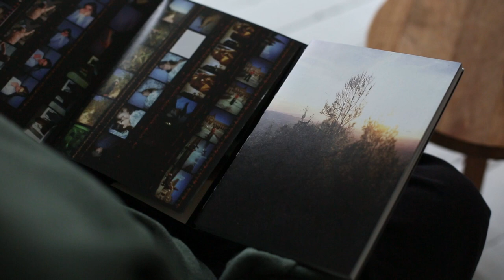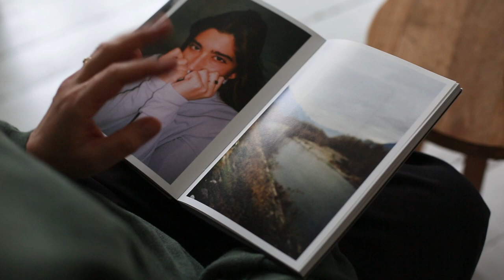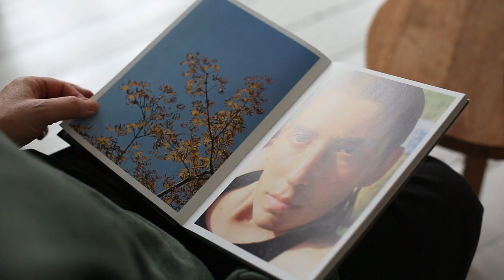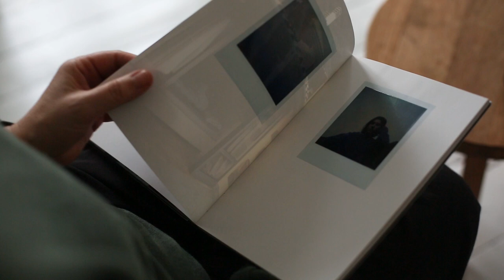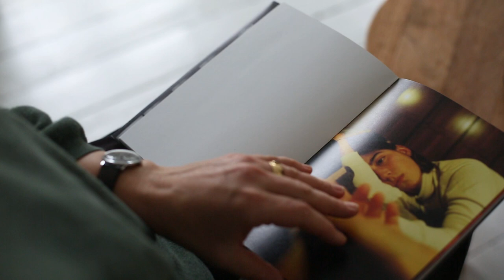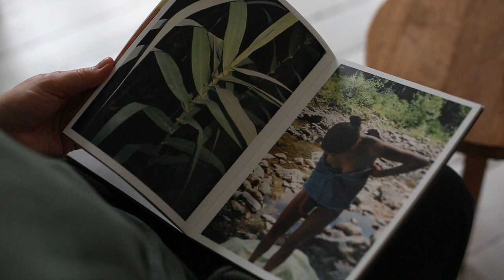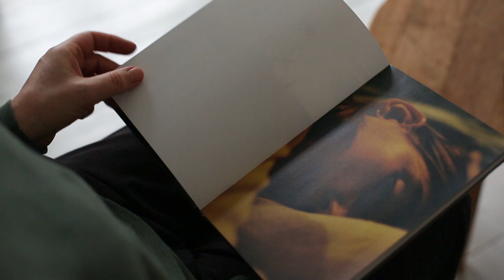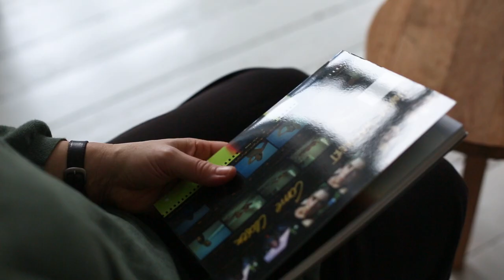Der erste Eindruck: Sabrina Rothe sieht „Come Closer“ von Dinaya Waeyaert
In der Videoreihe "Der erste Eindruck" zeige ich Fotograf*innen Fotobücher und Bildbände, die ich selbst sehr mag oder die ich auf irgendeine Weise besonders finde und freue mich über ihre Reaktionen.

Dieses Mal mit der Fotografin Sabrina Rothe.